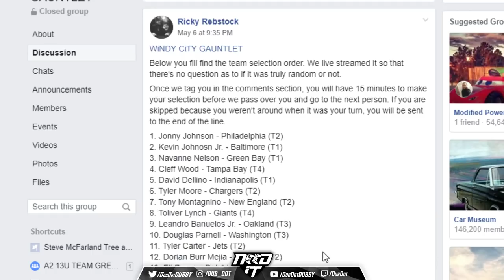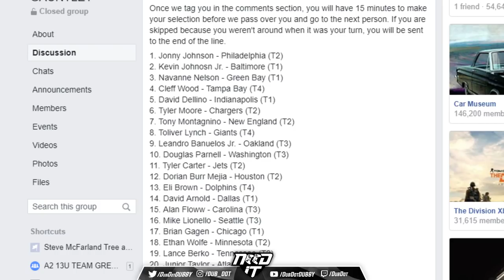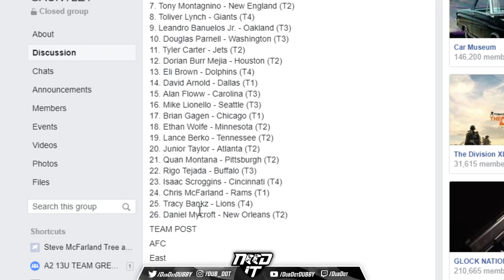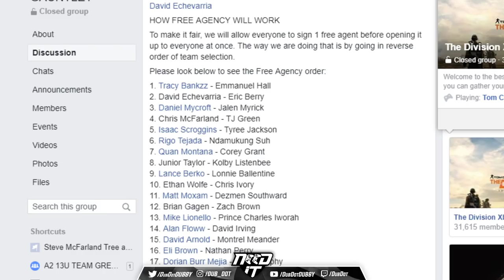Madden 19 - DUBBY CFM INTRO